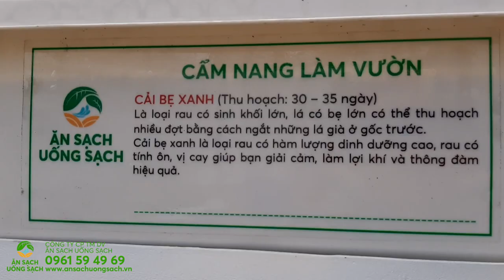Thi công vườn rau Ms. Phụng - Quận 1 | Ăn Sạch Uống Sạch